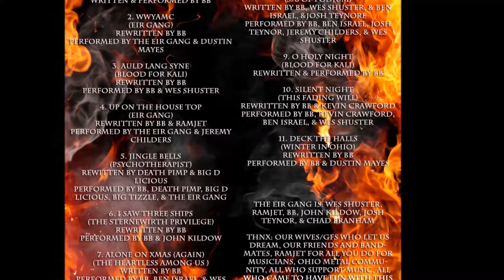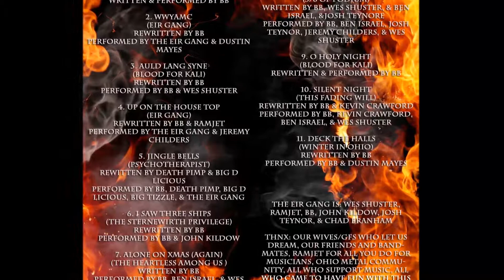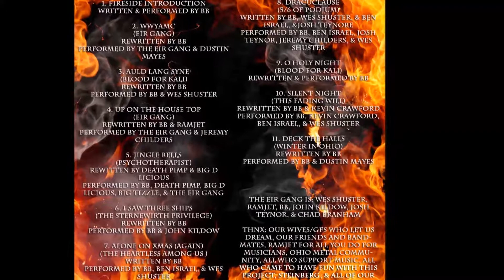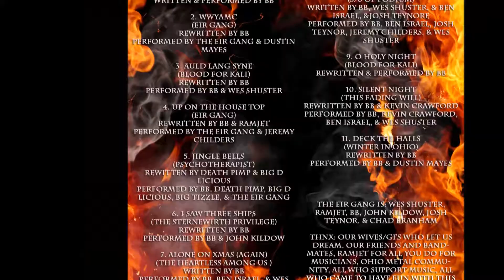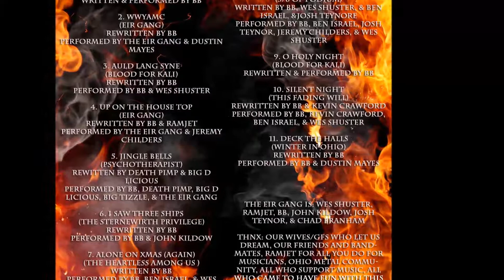EIR Presents "One Hell of a Christmas" 3 - Blood for Kali - Auld Lang Syne (Rock / Metal)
This is a track off of the recently remastered Empty Inside Records Presents "One Hell of a Christmas" album released December 2013.  Various bands related to EIR and friends got together to record this collection of holiday classics.  While these are traditional Christmas/New Years songs, they have all been rewritten in the various styles of those involved, musically and lyrically.  Enjoy these songs during the holidays (and all year round) while annoying your uptight family in the process.

Thank you so very much to every single person who put time into this project and got hammered whilst doing it.  It was fun as hell and wish we could all do things like this more often.  Jam that shit for Jesus!
BB - EIR